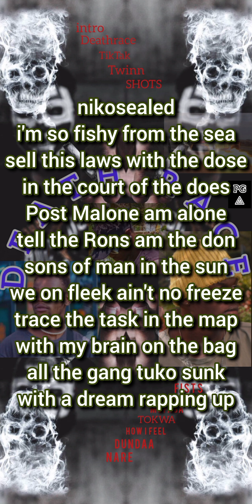GOZINI - Unadai Nini ( Official Lyrical Audio)